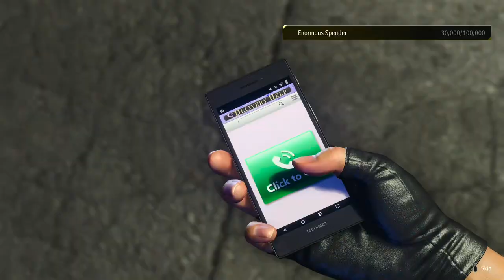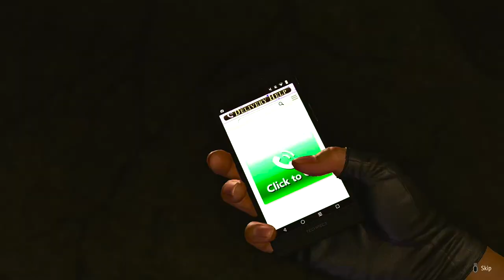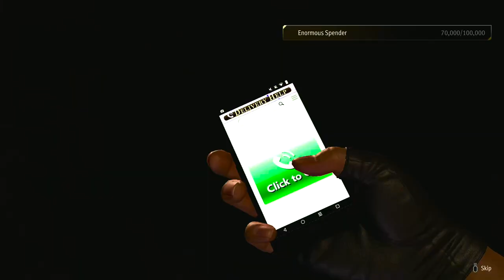Like a Dragon: Infinite Wealth - Part 18: The new king of Turn-Based JRPG is back at it again.